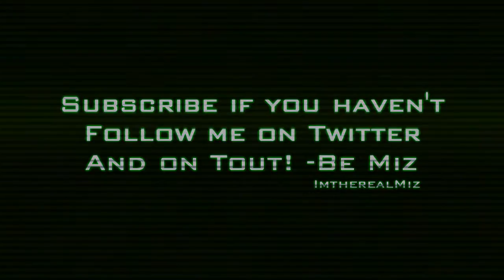Behind The Scenes Of The Marine 3 (Interview)